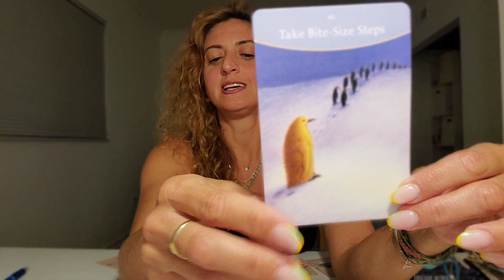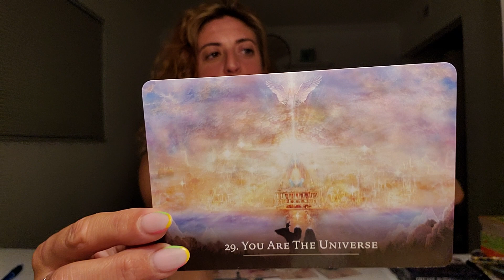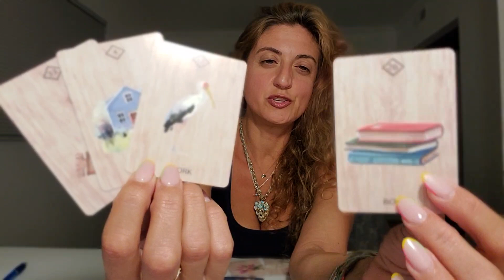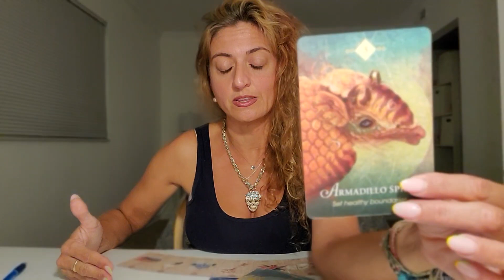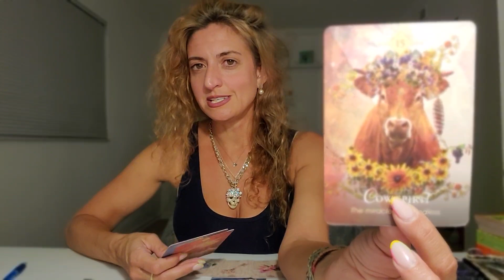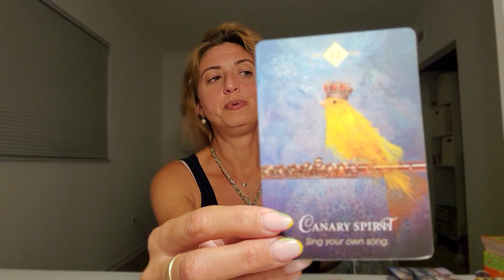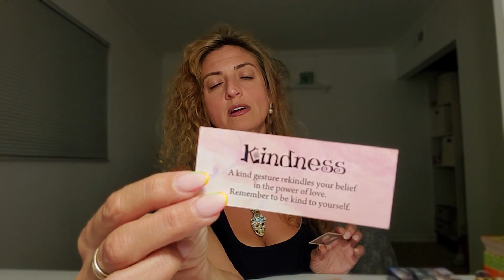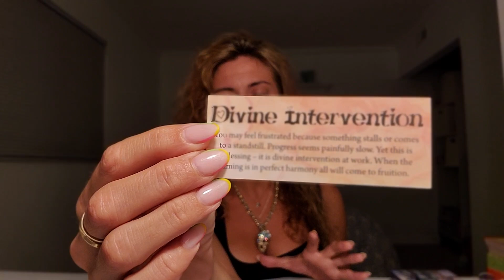♓ PISCES Tarot ♓ - Week Ahead - A new life, a fresh start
Pisces Week Ahead Tarot Card Reading from Born without Boundaries. What are your angels and spirit guides trying to tell you? This is a complete transformation. You're healed Pisces, from all the old trauma and suffering. And they are the reason why. You're happy AND healthy.

FB: Born without Boundaries Tarot

RECORDED  $150

EXTENDED VIDEOS:
Extended and Romance readings -